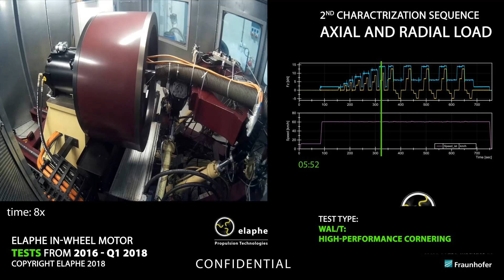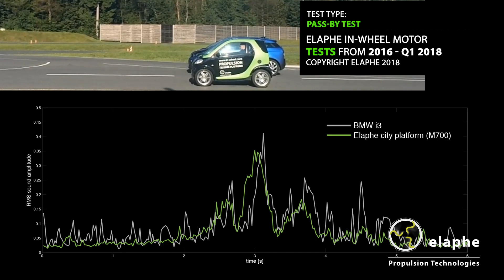Putting toughness to the test: Elaphe In-wheel motor test compilation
A short compilation of some of the more interesting tests we have done in the past to validate products according to the strictest standards of the automotive industry, that we defined with the help of the automotive OEMs, Tier1s, Legislation and that special ingredient X that we added.

- Accelerated high-performance hard cornering (lateral loads)
- Powered thermal cycle endurance (PTCE)
- Performance (dynamic, static, etc.)
- 100G shock tests in all axes
- Random vibration endurance
- IP testing (salt mist, water immersion, temperature shock immersion, mud bath...)
- Ice build-up
- Mixed gas corrosion resistance
- NVH and acoustic emissions
- Winter conditions on-vehicle testing
- Drop tests
etc.

Displaying just some of the tests. If it was easy, everyone would be doing it!